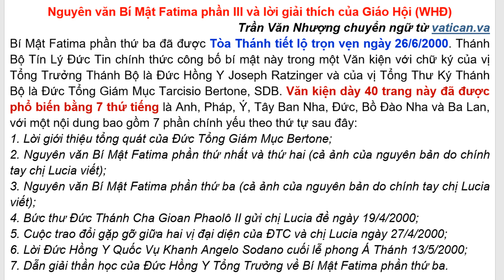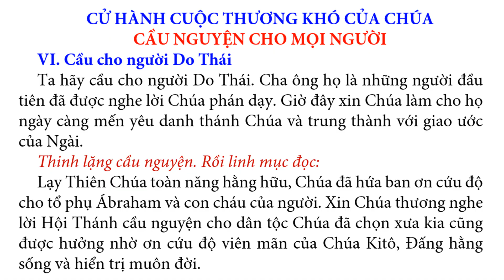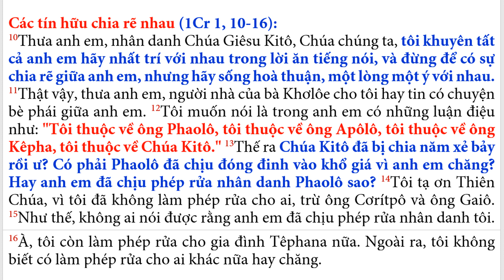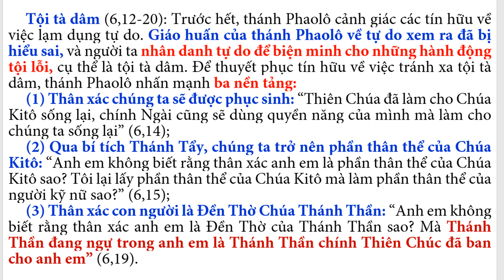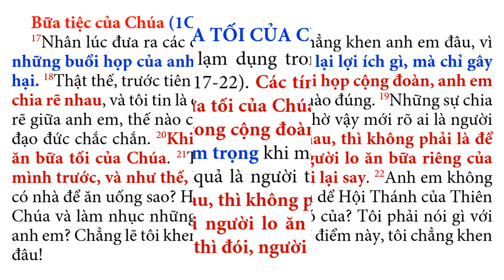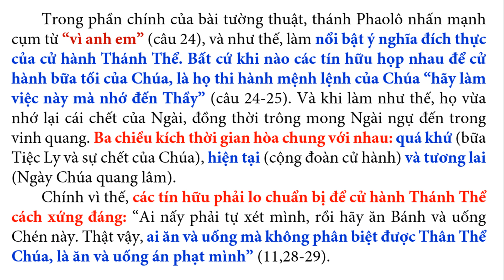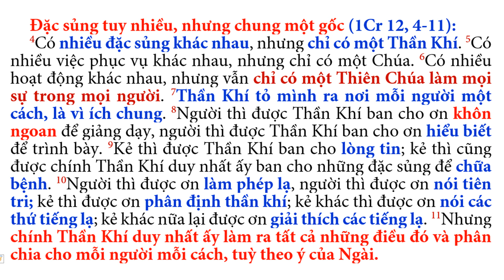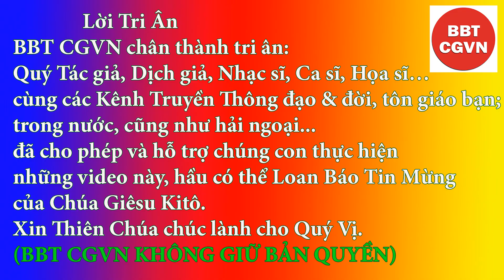89 Thư 1 Côrintô chương 8-12 - “Đọc & Học Thánh Kinh 100 tuần”, Đức Cha Phêrô Nguyễn Khảm phụ trách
Giải đáp thắc mắc:
1. + Tính khả tín (đáng tin cậy) của những gì chúng ta đọc hay gặp hàng ngày (vd: Di chúc của ĐTC JPII về bí mật Fatima?)
2. + Tại sao cho đến nay Dân Do Thái vẫn không công nhận Chúa Giêsu là Đấng Messia?
3. + Tại sao Chúa Giêsu lại xao xuyến, bồi hồi, sợ sệt trước cái chết?
4. + Mùa Chay có buộc phải kiêng cữ việc vợ chồng không?
TÓM TẮT Bài 89 THƯ 1 CÔRINTÔ (CHƯƠNG 8 – 12)
I.CỬ HÀNH BỮA TỐI CỦA CHÚA (11,17-34)
Sự kiện: Những lạm dụng trong cộng đoàn khi cử hành Thánh Thể (11,17-22). Đồng thời, đức ái bị vi phạm trầm trọng (11,20-21).
Nền tảng giáo thuyết: Bài tường thuật việc Chúa Giêsu lập bí tích Thánh Thể (11,23-27).
Thánh Phaolô nhấn mạnh cụm từ “vì anh em” (câu 24), và như thế, làm nổi bật ý nghĩa đích thực của cử hành Thánh Thể. Bất cứ khi nào các tín hữu họp nhau để cử hành bữa tối của Chúa, là họ thi hành mệnh lệnh của Chúa “hãy làm việc này mà nhớ đến Thầy” (câu 24-25). Ba chiều kích thời gian hòa chung với nhau: quá khứ (bữa Tiệc Ly và sự chết của Chúa), hiện tại (cộng đoàn cử hành) và tương lai (Ngày Chúa quang lâm). Chính vì thế, các tín hữu phải lo chuẩn bị để cử hành Thánh Thể cách xứng đáng: (11,28-29).
II.CÁC ĐẶC SỦNG VÀ ĐỜI SỐNG CỘNG ĐOÀN (12,1 – 14,40)
Thánh Phaolô nhấn mạnh, tuy có nhiều ân huệ thiêng liêng nhưng chỉ có một nguồn gốc là Thánh Thần và một mục đích là phục vụ ích chung: (câu 6-7). Đây là tiền đề dẫn thánh Phaolô đến chỗ so sánh cộng đoàn như một thân thể (12,12-31). Hình ảnh thân thể vừa diễn tả tính duy nhất vừa trình bày tính đa dạng của cộng đoàn.
Đón xem Bài 90 xin đọc trước Thư 1 Côrintô chương 13-16